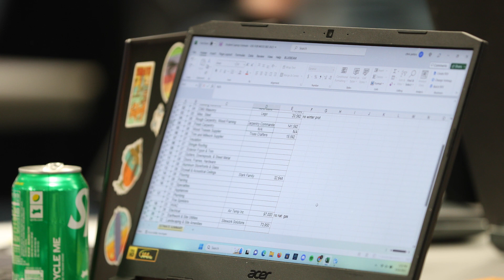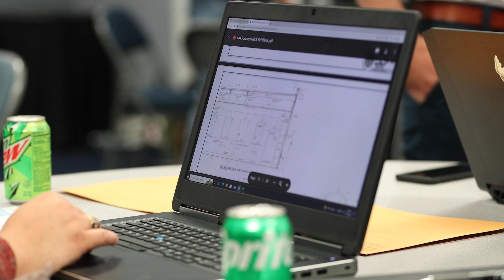Construction Mock Bid Day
Murray State's Construction Management and Architecture Program hosts an annual Mock Bid Day event with students in the program. Students compete to complete the most accurate bid on a construction project.